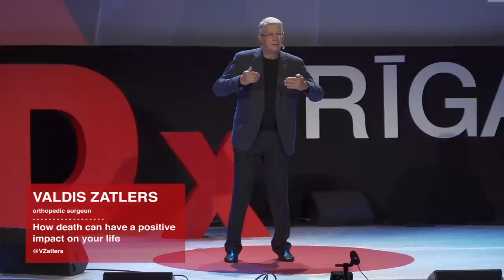Death Can Positively Impact Your Life | Valdis Zatlers | TEDxRiga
You would expect the former President of a country to speak about politics, right? But in his TEDxRiga talk, Valdis Zatlers brings up a different topic: one that many consider a taboo — death.

Moreover, Mr. Zatlers is sure that death can have a positive impact on your life. Watch his talk to find out how.

Valdis Zatlers is a Latvian politician and the former President of Latvia (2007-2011). He had a long career as a physician prior to his presidency. Valdis Zatlers studied to be an orthopedic surgeon at the Riga Institute of Medicine, Yale University and Syracuse University. He has held the position of director at the Latvian Traumatology and Orthopaedics Hospital and later was chief of its board. Valdis Zatlers has received honors and prizes for his engagements, such as the Order of the Three Stars of the 4th rank for his contributions to the medical field in Latvia.

He won the Latvian presidential election on May 31 in year 2007 and became the President of Latvia on July 8 in 2007. Mr. Zatlers left office on July 7, 2011. In July 2011, he founded the Reform Party. In his book “Who am I?”, Valdis Zatlers tells about his work as President of Latvia and the state of things behind the scenes.